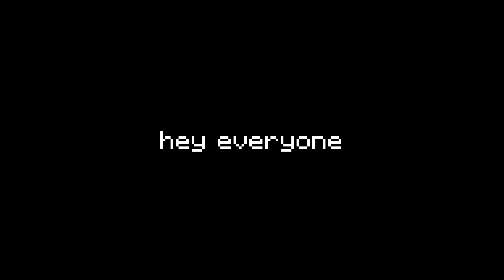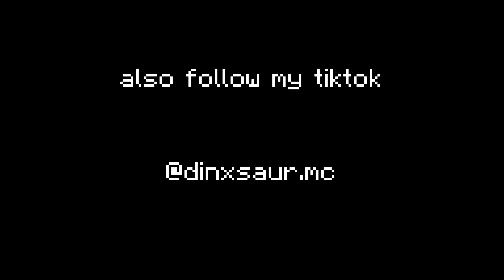Vegas vs After Effects Frame Blending/Motion Blur Render Comparison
Important Stuff:
e
-=-=-=-=- Computer Specs -=-=-=-=-
CPU: Intel Core i5-11400f @4.6GHz
Ram: Kingston Fury Beast Black 3600MHz (2x8GB)
GPU: Gigabyte RTX 3060 Eagle OC 12GB V2
1.
2.
3.
IGN: Dinxsaur
Software I use:
Obs Studio
Lunar Client
Peripherals
Bloody A70
Gamakay tk68 (gateron mech silvers)
Lenovo G27q-20